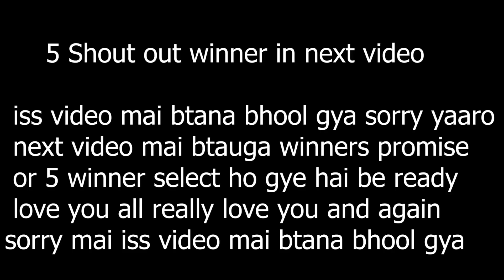GTA 5 : I Killed By a Worlds BIGGEST SHARK With SHINCHAN In GTA 5 | BIGGEST SHARK Attack FRANKLIN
SHINCHAN Killed By a Worlds BIGGEST SHARK With SHINCHAN In GTA 5 | BIGGEST SHARK Attack FRANKLIN

►Aaj ki Video Mai Hua Worlds Biggest Shark Attack in GTA 5

YOU ARE  WATCHING HUKALL GAMER

HUKALL GAMER is a YouTube Channel, where you will find gaming videos in Hindi, I hope this video was Useful and you liked it, if you did press the thumbs up button
Music